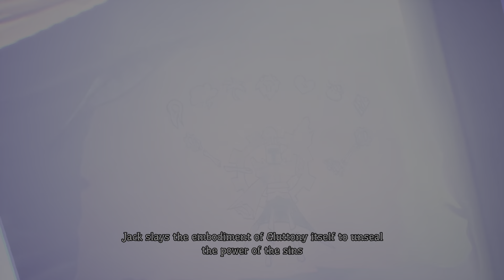Pumpkin Jack Part 5: Chapter 5